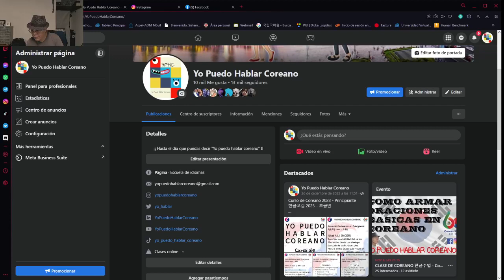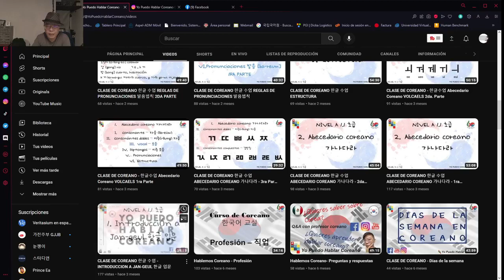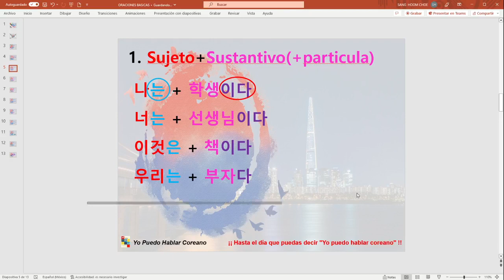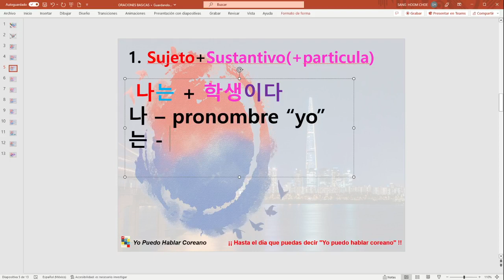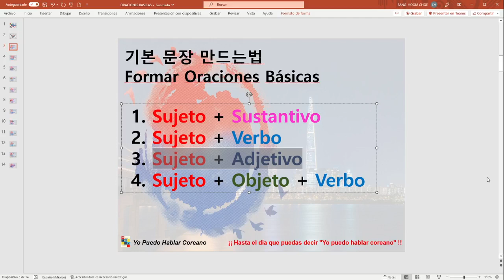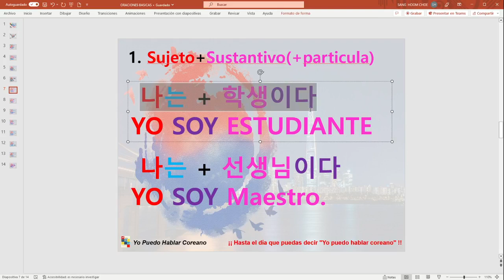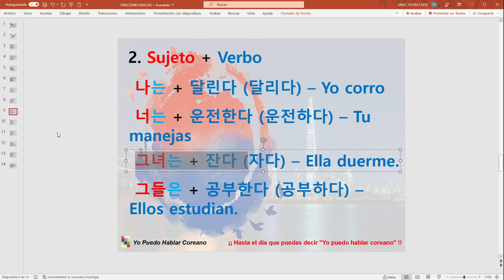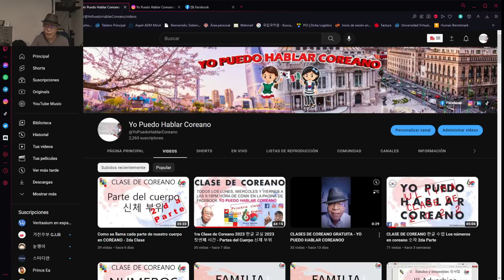CLASE DE COREANO 한글수업 - Como armar oraciones básicas en coreano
Las clases de coreano TOTALMENTE GRATIS
en la pagina de Facebook YO PUEDO HABLAR COREANO a través de transmisión directa.
Cualquier persona puede entrar a las clases.
El horario de las clases serán , todos los Lunes, Miércoles y Viernes a las 9:15pm hora central de México.